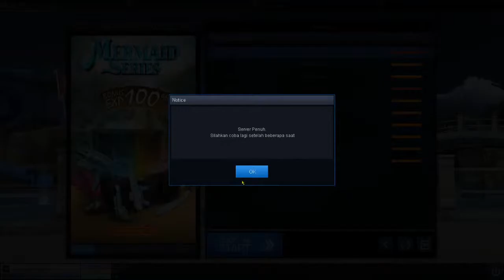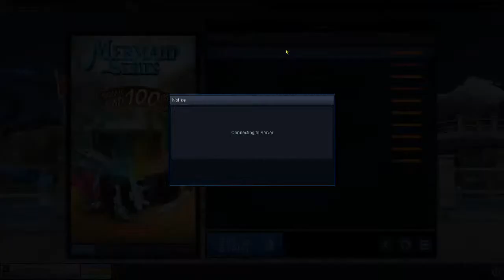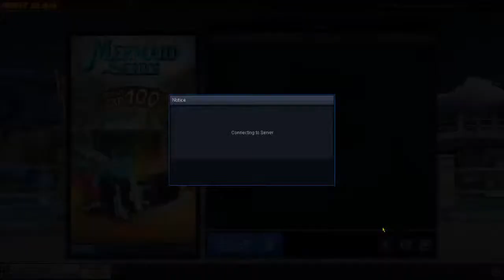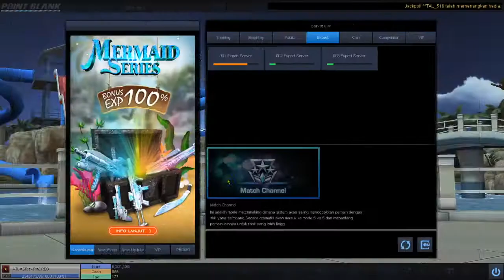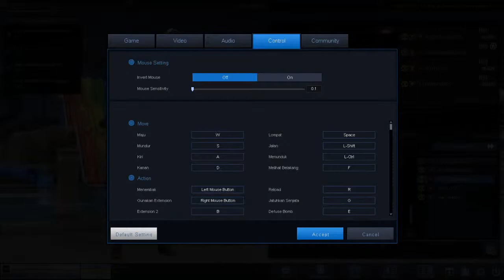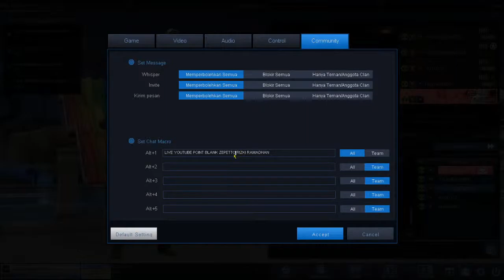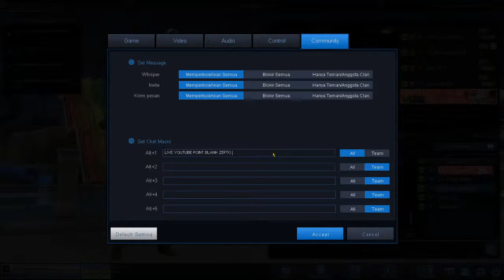Live streaming Point Blank Zepetto